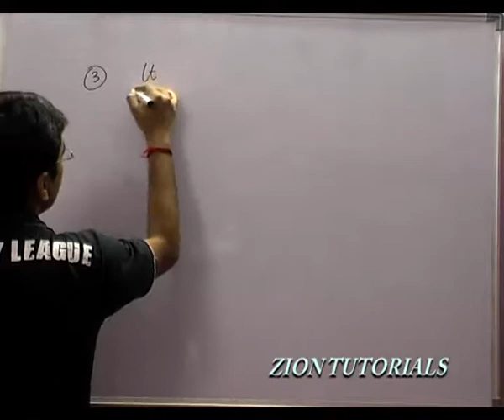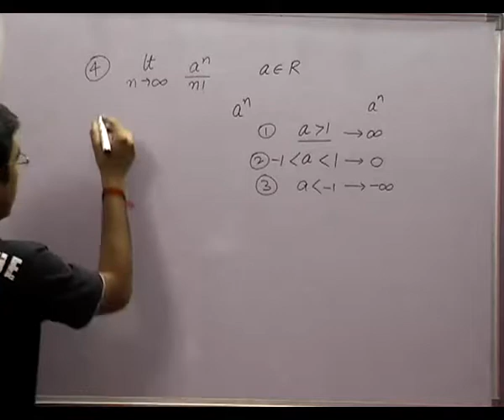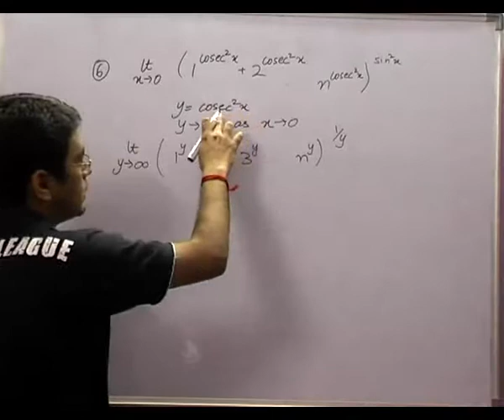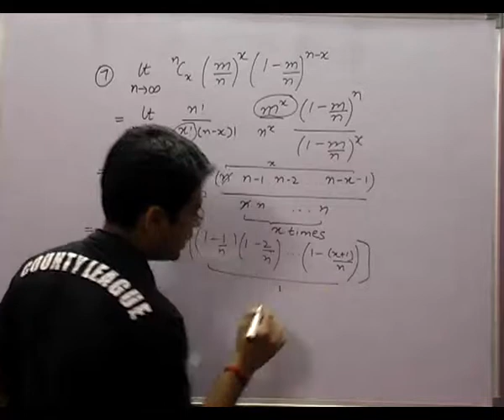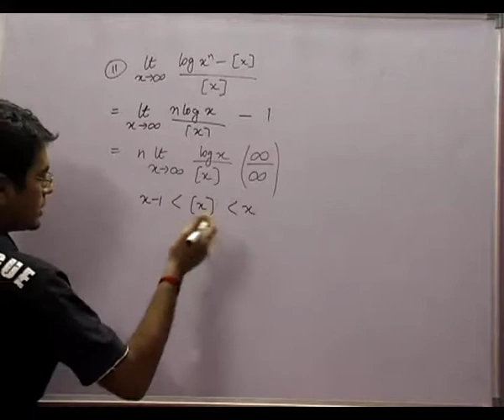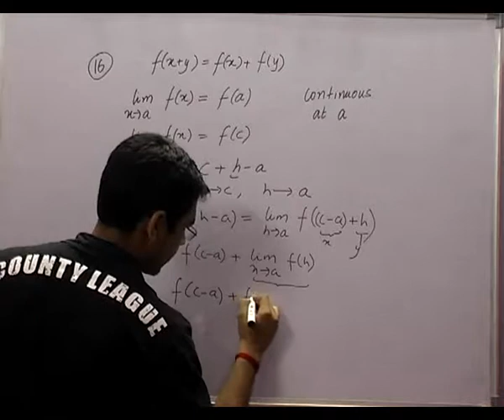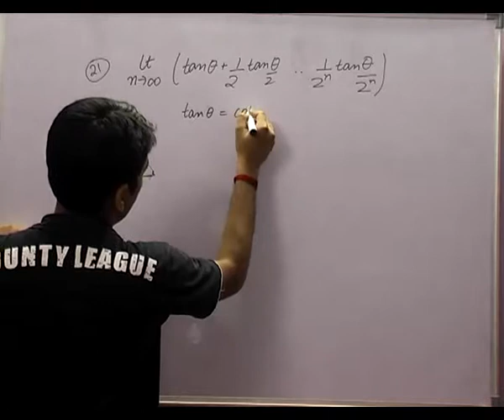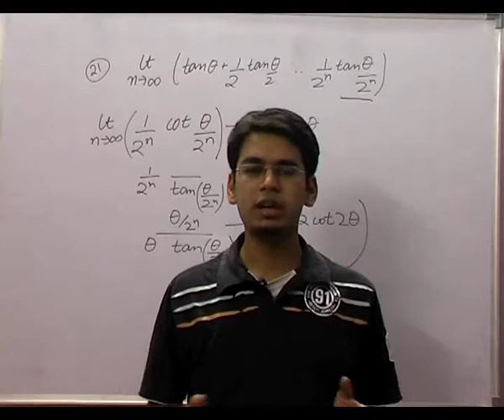Solved Examples of limits and continuity - Limits and Continuity Part 24